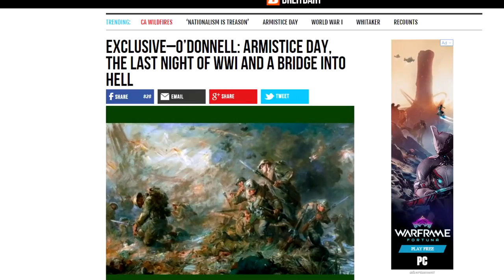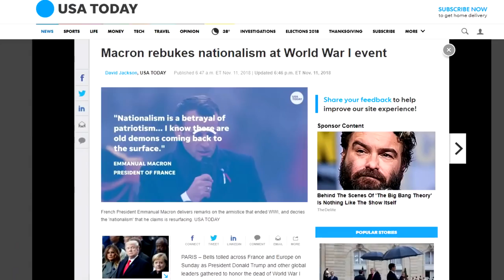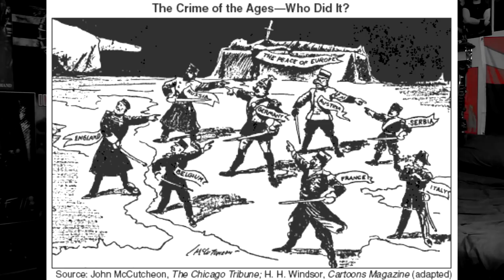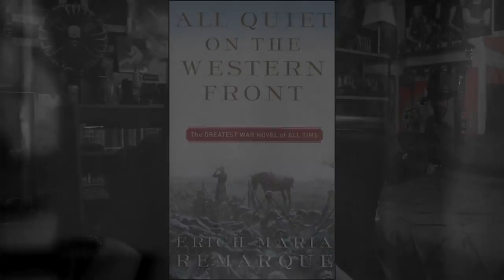No. Nationalism Did Not 'Cause' World War I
100 Years. 100 lies about the true causes of The Great War.